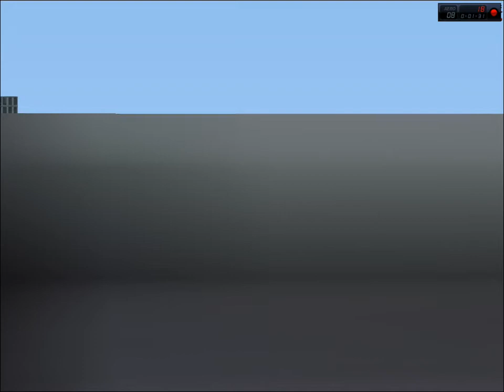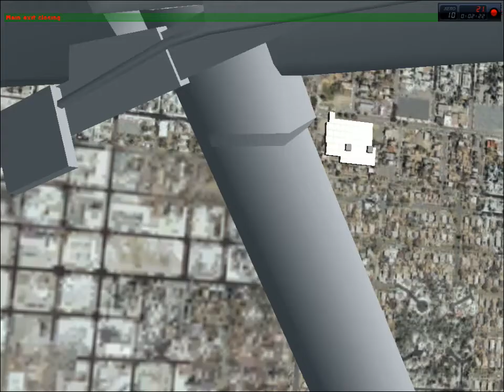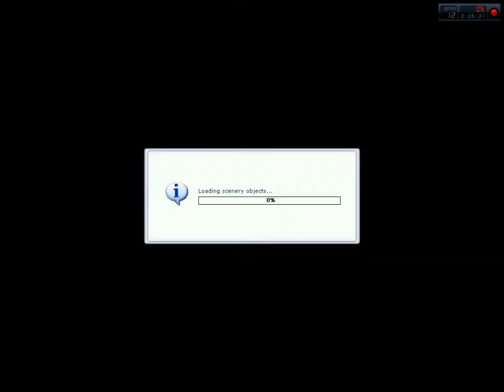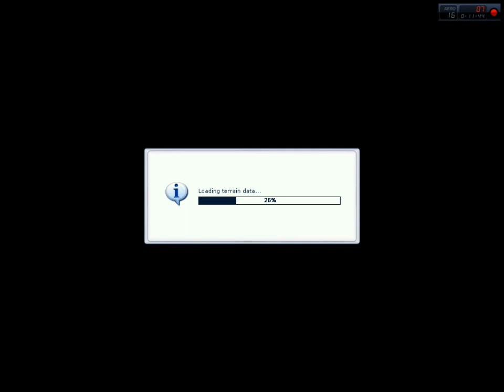microsoft flight sim free roam part 12